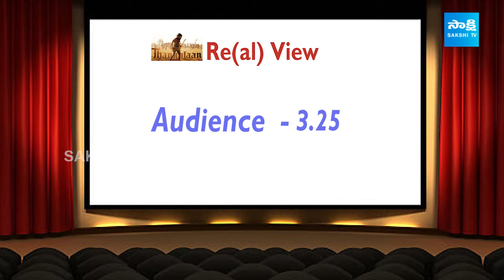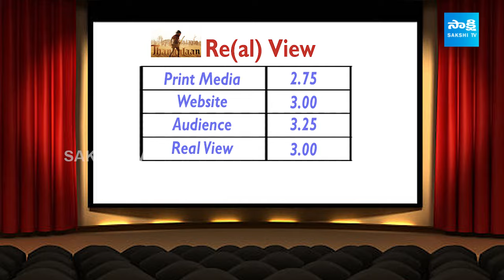Real View: Thangalaan Telugu Movie REVIEW | Vikram